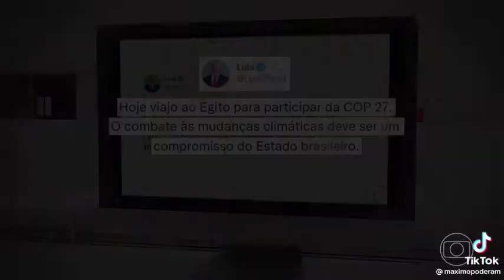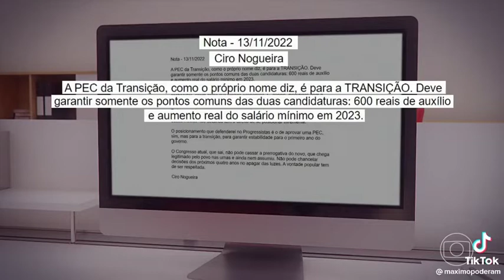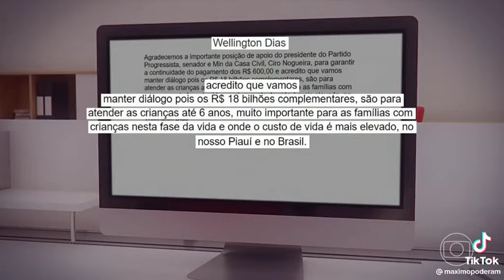COP 27: Presidente Lula embarca para o Egito | Jornal Hoje | TV Globo | Nações Unidas | ONU Brasil